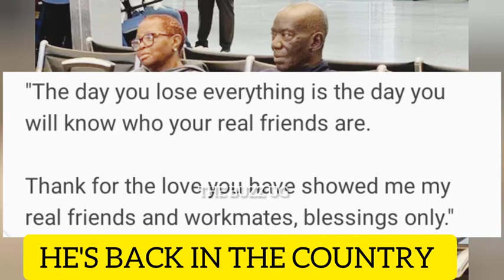Uganda's former vice president Edward Sekandi finally... / Bobi Wine's supporters abducted in S.A😢